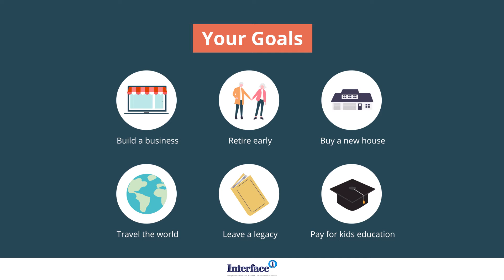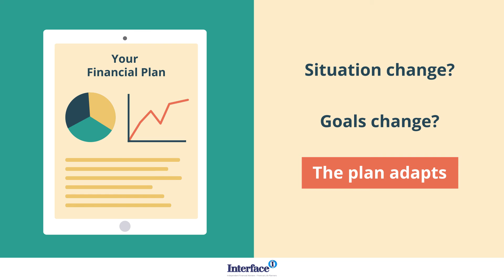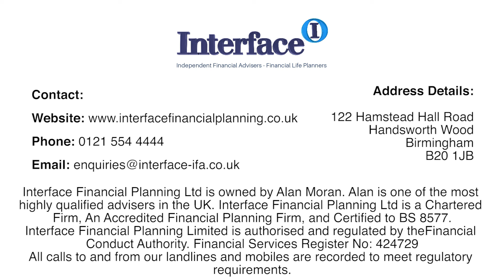What is financial planning? Explained in 2 minutes!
What is financial planning? Financial planning is a way of organising your finances that focuses on your goals.

Your goals can be short-term or long-term: like saving to go on holiday, gathering the deposit to buy a house or working towards financial independence in the future.

In this video, we break down the basics of financial planning to meet your personal goals.

Financial planning has less to do with investing and statistics – and more to do with what you want out of life. Find out more about life planning and setting your goals in this video